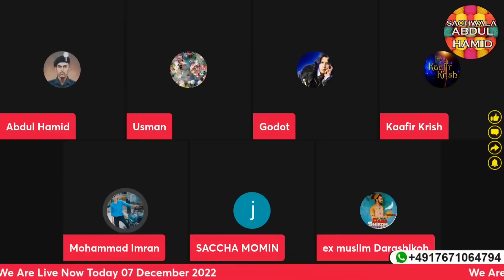Islam Aur Quran Mein Sab Baatein Fake Hai !